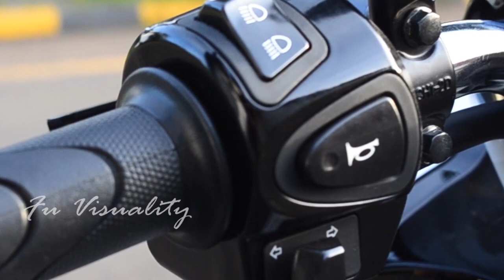Honda Scoopy 2018 Sporty White/ Putih-Hitam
wah cocok banget nih, motor untuk anak muda masakini.